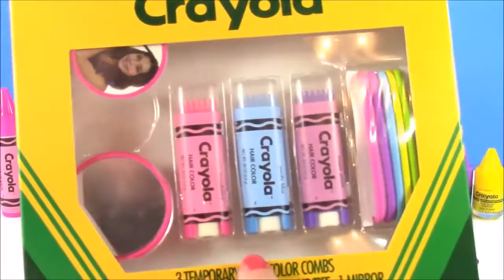Crayola Crayon Beauty! Crayola Lip Balm Scented Nail Polish! Baby Alive gets Hair COLOR!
Hi Guys! In this video we unbox , play with and review 3 Crayola Crayon beauty sets!  We get Crayonal flavored lip balms (they were giant) Crayola temporary hair color combs and crayola crayon scented nail polish!!  The colors were soo bright and I loved everything about these sets!! Later in the video BAby Alive Snackin' Sara gets her pigtails highlighted with Crayola Hair color combs ( dont worry it is temporary wash out color lol)